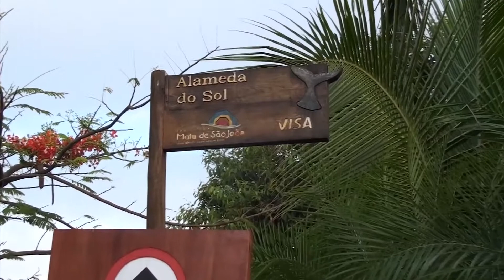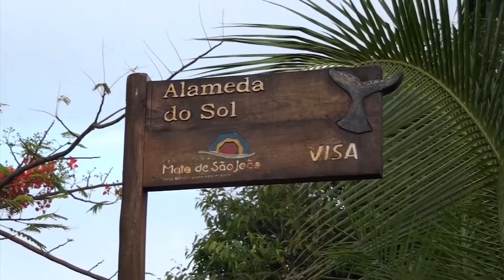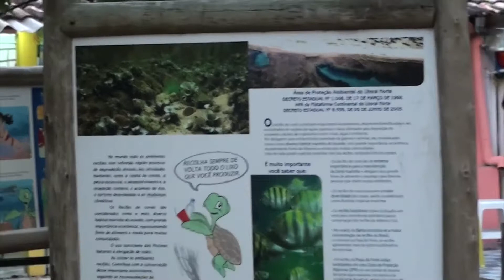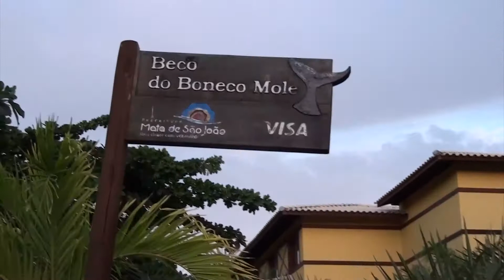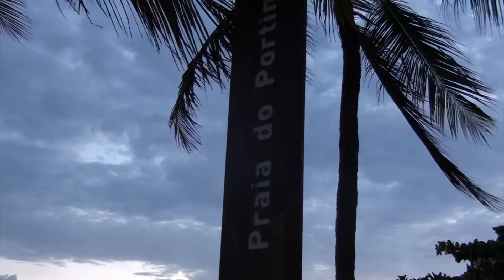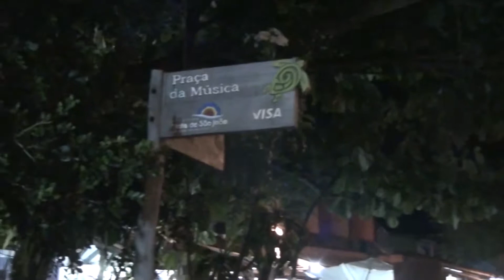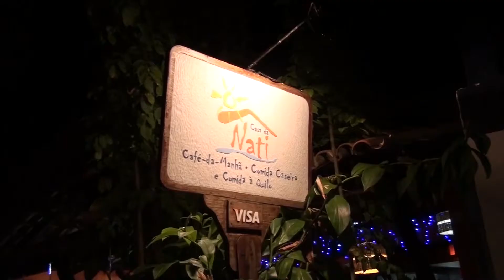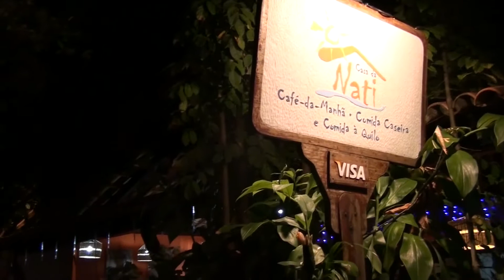Quer conhecer a história da Vila da Praia do Forte na Bahia ?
Relato de um conhecedor da Praia do Forte desde as suas origens . Ele conhece o dia a dia deste local paradisíaco. Observe o seu relato. Boas informações não encontradas nem nos livros.